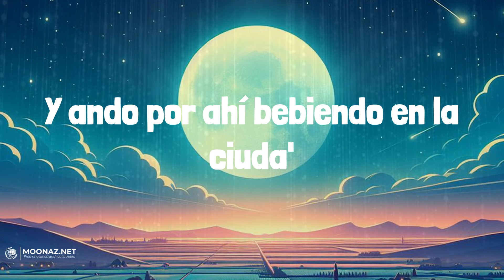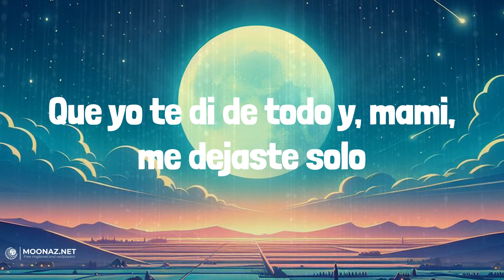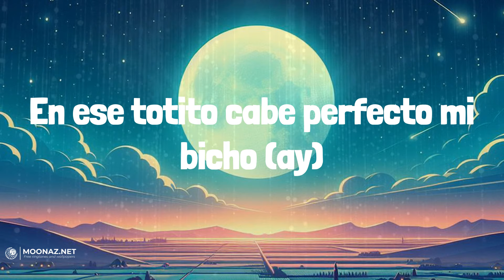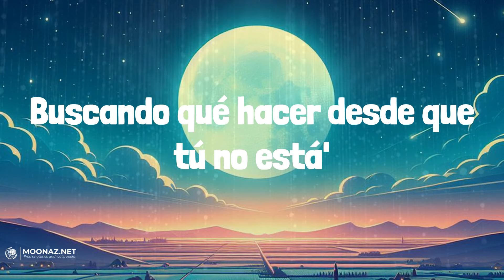Bad Bunny - HIBIKI | LETRA | Ella Baila Sola - Eslabon Armado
🎶Bad Bunny - HIBIKI | LYRICS, LETRA | Ella Baila Sola - Eslabon Armado

Lyrics:
Imaginándote, metiéndome de to'
Preguntándole a Dio' el por qué
No me levanto tocándote
Aquí mirando el reloj que no para de dar vueltas como yo
Y ando por ahí bebiendo en la ciuda'
Buscando qué hacer desde que tú no está'
De tu cuerpo ya yo soy usuario
Y el tocarte se volvió necesario
Y ando bien loco
Mezclando humo y alcohol, viendo salir el sol
Mirando la foto
Tuya en casa con mi short, regresa ya por favor
Que yo te di de todo y, mami, me dejaste solo
Tú eras mi tesoro, pero ya no brilla el oro
En las noche' oro, pero tú no me haces coro
A cien por el Teodoro, oh-oh
Ey, ey, ey, ey
Te convertiste en mi vicio
Baby, te lo meto si me das permiso
Quisiera verte aunque sea por Apple Vision
Jalarte po' el pelo, despeinarte toda
Después te doy chavo pa'l beautician
En ese totito cabe perfecto mi bicho (ay)
En la G-Wagon, ya no estamo' pa' Expedition
Los polvo' contigo, ma, son special edition
Te lo juro, estoy quita'o, hace tiempo no chicho
Esperando a verte, eh-eh
Vale la pena esperarte, eh-eh
Baby, no quiero perderte, eh-eh
Estoy puesto pa' preñarte, eh-eh, ey
Comiéndome las luce' y to' los pare'
Bebiendo whisky, fumando garets, ey
Tirando celulare', ey
Depresivo al gare, ey
Buscando una shorty, shorty
Que el corazón me repare (mami)
Que me bese y me lo pare, pero
Ey, no hay una que a ti se compare
No, no
Ey
Y ando por ahí bebiendo en la ciudad
Y extrañarte se volvió mi diario